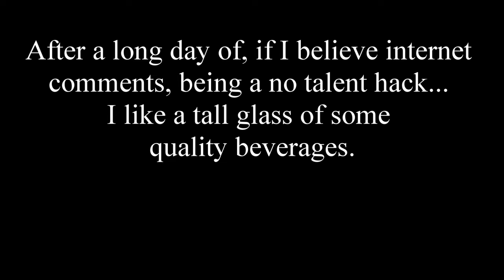Create Stunning Whisky Coasters from Scrap Wood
Make these Stunning Whisky Tumbler coasters with this Super simple build all made from scrap wood

See some of the crazy shit I find in vintage teak tables from South East Asia

Music  " Build " by J.Stoddard @ Rough Cuts Audio

"Any Asshole Can chase a skirt, art takes discipline."
~ Charles Bukowski